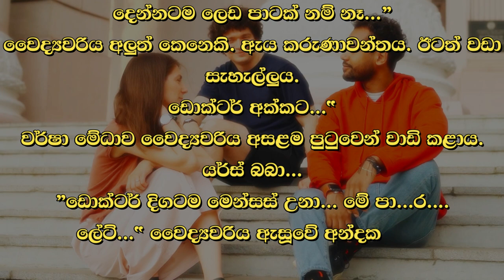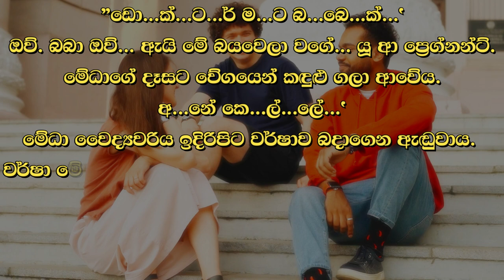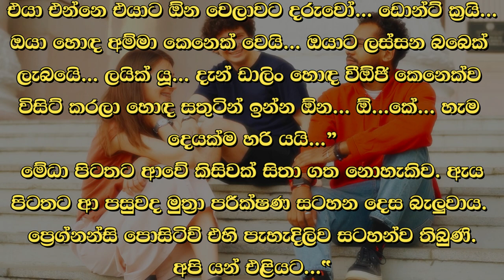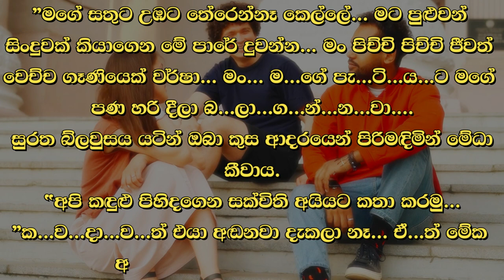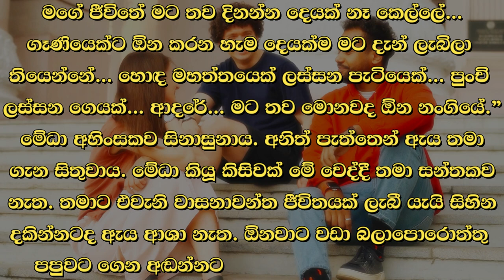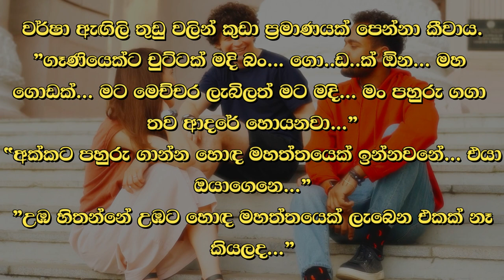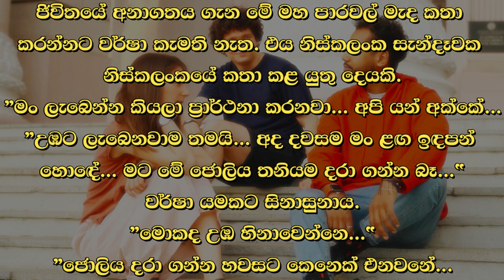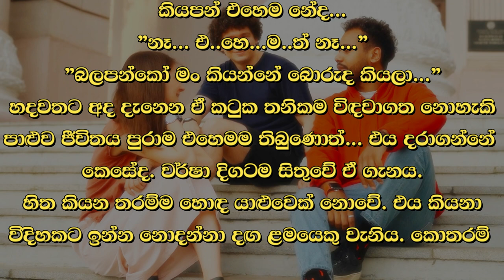❤ වර් ෂා - Warsha 40 ❤ | අනේ අක්කේ හිනාවෙන්නකෝ... | VishwaNovels | Sinhala Novels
කතාවෙන් බිඳක්: වෛද්‍ය මධ්‍යස්ථානයෙන් පිටත අරලිය ගස් යටට යුවතියන් දෙදෙනාම ආවේ හැඟීම් උතුරා පිටාර ගලද්දීය. මේධාගේ ඇස් වලින් දිගින් දිගටම කඳුළු ගලන්නට විය.
අනේ අක්කේ හිනාවෙන්නකෝ... කොච්චර සතුටු ආරංචියක්ද..."
උඹ හිතපන් රත්තරන් කෙල්ලේ අවුරුදු හතරක් දරුවෝ නැතුව දුක් විදිපු මම... දේවාල ගානේ ගිය මම... බලාපොරොත්තු නැත්තට නැති කරගෙන අනාථ වෙච්ච මම.

A bit of the story: Both girls arrived under the temple trees outside the medical center with emotions overflowing. Medha's eyes continued to shed tears.
Please smile sister... what a happy news..."
Think of me, the golden girl, who suffered without children for four years... I went to temples... I lost hope and became an orphan...

Time Codes
0:00 - Intro
0:05 - Love Story
10:00 - End